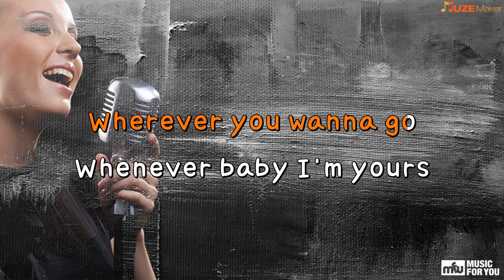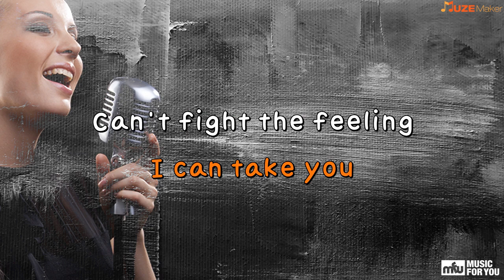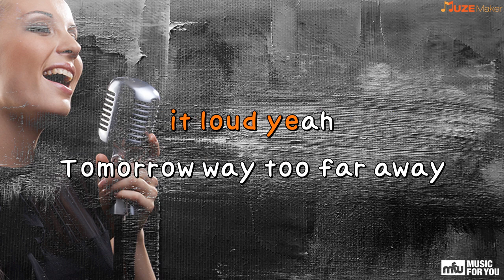Right Now(Feat.David Guetta) - Rihanna (Instrumental & Lyrics)